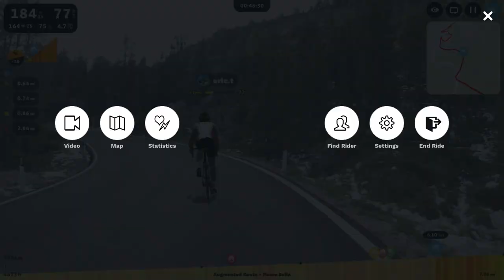Rouvy Augmented - Passo Sella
Rouvy with Augmented Routes Public Beta
Course: Passo Sella, Dolomites, from Canazei, Italy
Hardware: Win 10, Alienware Alpha R2, NVIDIA GTX 960, Wahoo Kickr '16 Smart Trainer

The "augmented" part refers to the CG avatars, gradient signs, and banners.  The depiction of CG elements is a little crude (it's only a beta after all) but the concept works.  The sensation of riding with others and actually being on the course is great. Subtle changes in CG element depth, shadows, and angles correlate well with the real-world video footage. IMO, getting to see and "ride" scenic routes from all over the world is better than a fully rendered CG environment.